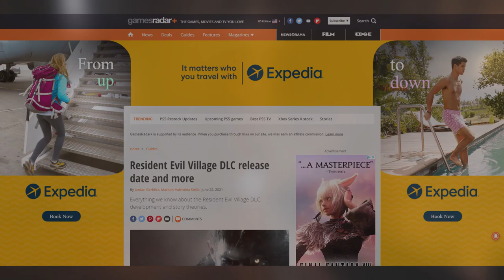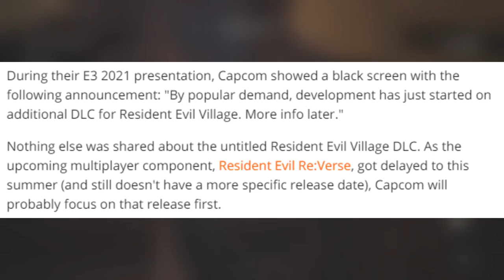RESIDENT EVIL VILLAGE DLC NEWS-RELEASE DATE,LEAKS, AND STORY PACKS DLC!(THEORIES)